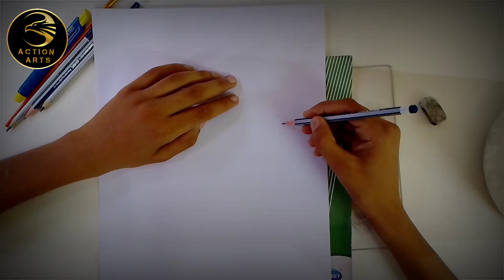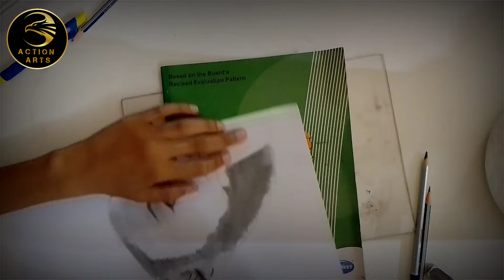pencil se Banai gai old real Chhatrapati Shivaji Maharaj sketch drawing